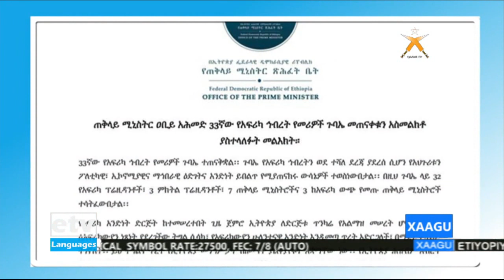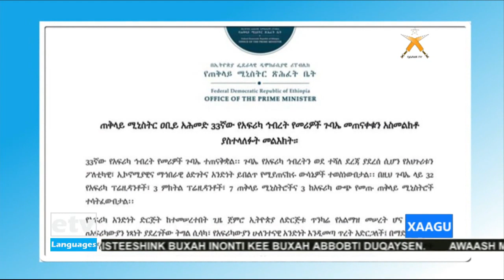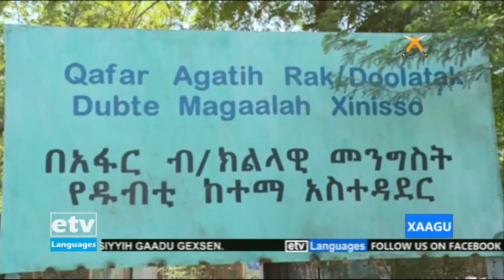Xaagu,ayrok 03/6/2012 |etv